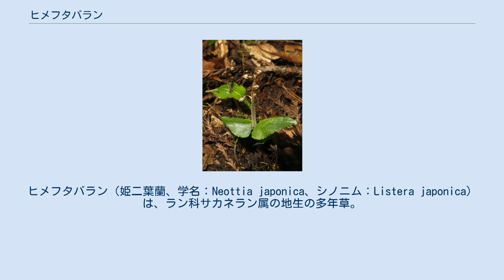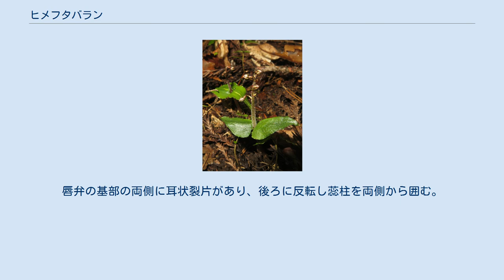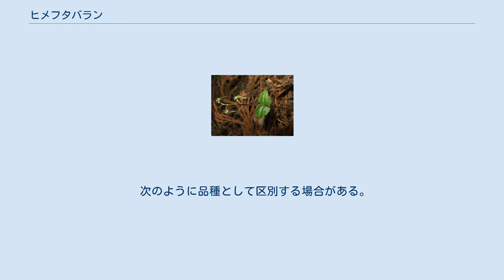ヒメフタバラン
ヒメフタバラン（姫二葉蘭、学名：Neottia japonica、シノニム：Listera japonica）は、ラン科サカネラン属の地生の多年草。
別名、オオフタバラン、ムラサキフタバラン。
 地下にある根茎は短くて細く、糸状に長い根を横に這う。
茎は四角形に角張り、淡紅褐色で、直立して高さ5-30cmになる。
葉は、茎の中央部付近に無柄で2個が対生状につき、深緑色の卵状三角形で、長さ幅ともに1-2cmになり、先端はやや鋭頭で、基部は切形または浅心形となる。
葉より上部の花茎には開出する腺毛があるが、葉より下部の茎に毛は無い。
葉の主脈は強く下面に隆起する。
総状花序に淡紫褐色の花を2-6個まばらにつける。
苞は小型。
萼片は長さ2-3mmの狭卵形で、先端は鈍頭。
側花弁は線状長楕円形で、萼片とほぼ同じ長さ。
萼片と側花弁は反曲し、紫色の着色部がある。
唇弁はくさび形で長さ6-8mmになり、2裂片を前方に突き出して逆Ｙ字型になり、裂片の長さは3-5mm、唇弁の中央に汚黄色のＴ字形の隆起がある。
唇弁の基部の両側に耳状裂片があり、後ろに反転し蕊柱を両側から囲む。
 日本では、本州（宮城県・山形県以南）、四国、九州、琉球列島に分布し、暖地の常緑樹林のやや湿った林床に生育する。
国外では、朝鮮半島、台湾に分布する。
 ヒメフタバランは姫二葉蘭の意で、旧フタバラン属（ Listera ）の中の他種とくらべ「やさしい出来のフタバランの意味」。
しかし、旧フタバラン属の中では大型に属する。
 次のように品種として区別する場合がある。